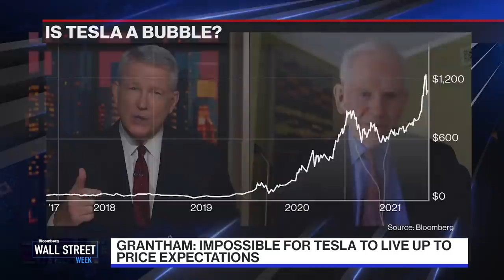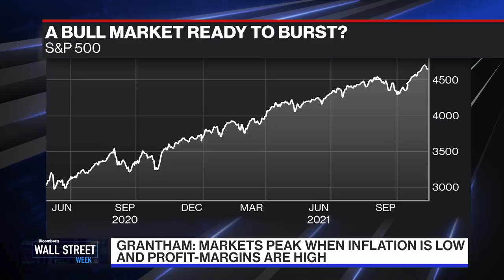GMO's Grantham: Fed Is Erring on Highest Inflation Since 1990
Investors’ faith in the Federal Reserve has become so unshakable that not even the highest inflation in three decades is enough to cause a sell-off in assets, according to Jeremy Grantham. the value-investing giant and co-founder of Boston-based asset manager GMO. He spoke with David Westin on Bloomberg Television's "Wall Street Week."